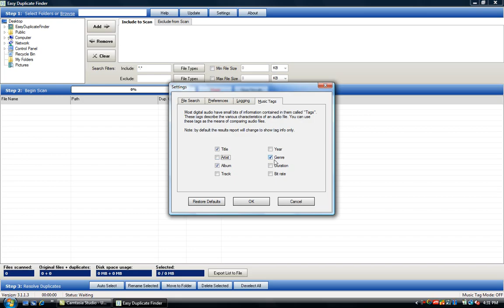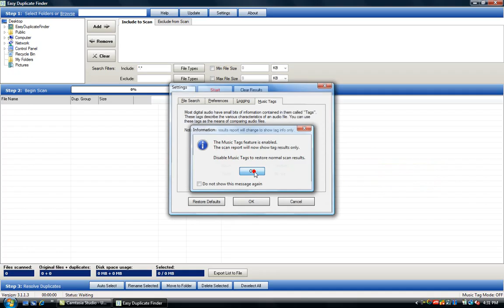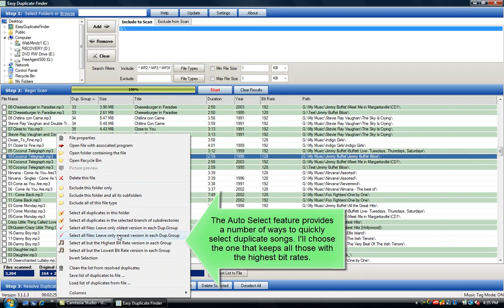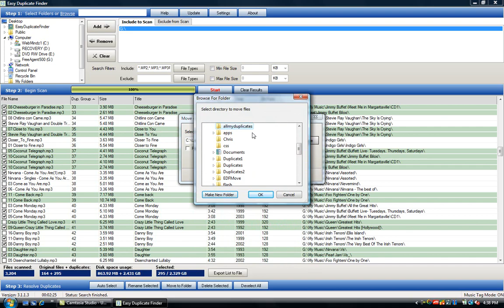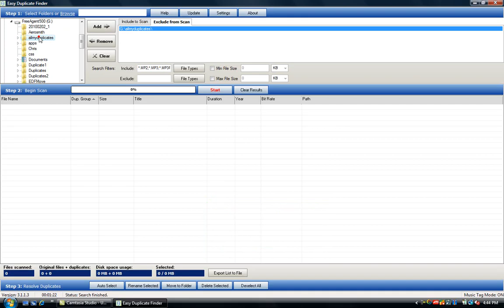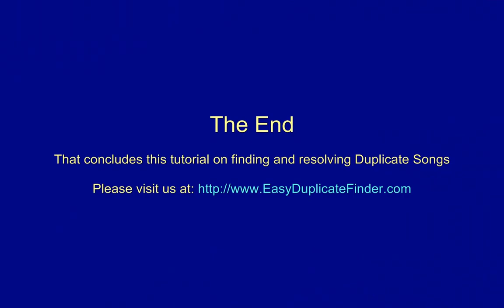How to Find and Manage Duplicate Songs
If you have loads of duplicate songs on your computer - you need to watch this video! Easy Duplicate Finder will scan your computer for duplicate songs - you can compare song titles, album names, bit rates, etc.